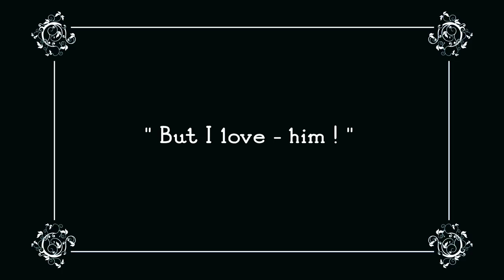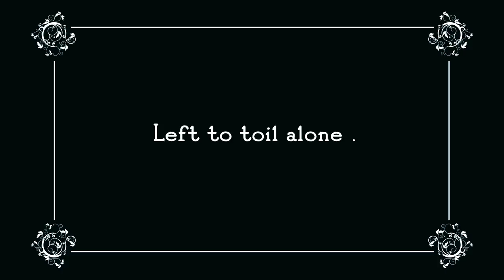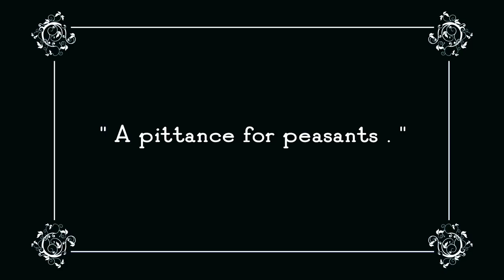The Bottlers - Hades' Way (Official Music Video)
The Bottlers' "Hades' Way" from their Self Titled EP (2017).